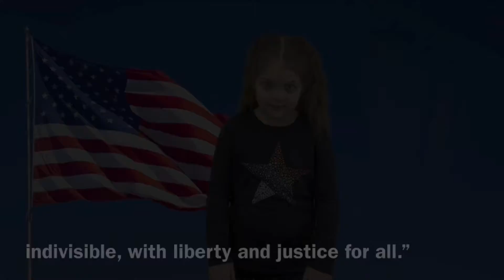ENN: Monday, December 13, 2021